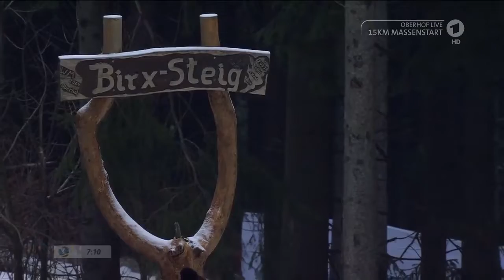Biathlon - " Massenstart Herren " - Oberhof 2020 / " Mass Start Men "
Hier sehen Sie den kompletten Massenstart über 15 Kilometer der Herren beim Biathlon in Oberhof. 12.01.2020 | Bild & Ton ARD-Sport